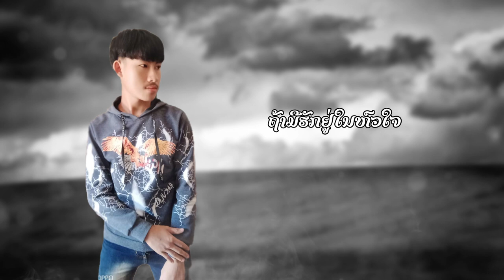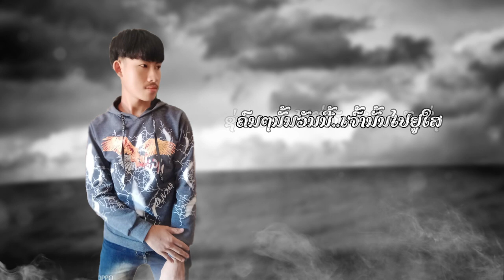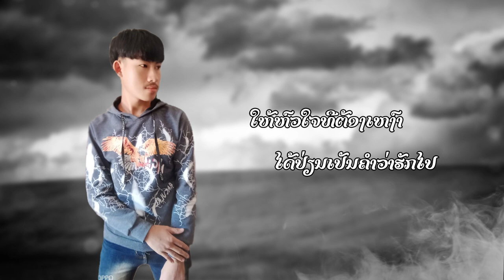ເຫງົາ ຄຳແກ້ວ ດວງວັນໄຊ, เหงา คำแก้ว, Lonely KhamKeo Audio Lylic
ພ.ເຫງົາ
ຮ້ອງໂດຍ: ຄຳແກ້ວ ດວງວັນໄຊ
ແຕ່ງໂດຍ:  ບົວໄຂ ຄຳພະວົງສາ

ທີເຄຊາວລາວ ຮ່ວມສະຫນັບສະຫນູນ ນັກຮ້ອງນ້ອງໃຫມ່ ໃຫ້ເປັນທີ່ຮູ້ຈັກໃນວົງການເພງ